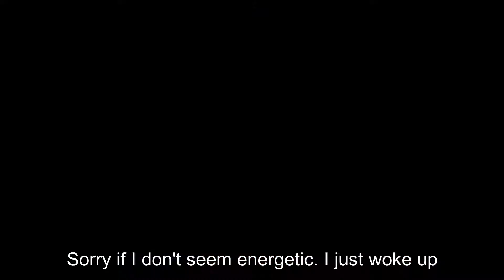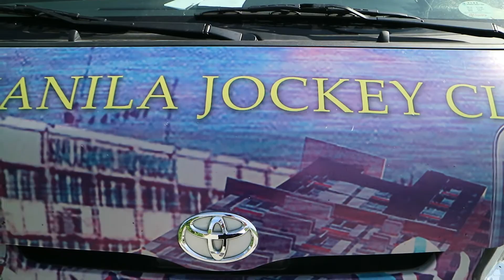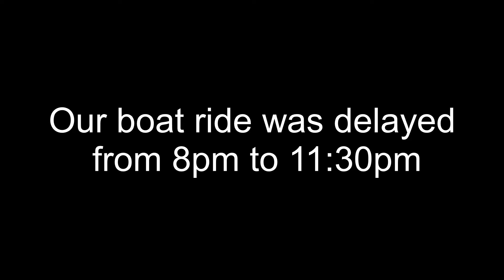Trip to Mindoro (Day 2) /vlog 4/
Song: Moldy Lotion - Light Foot